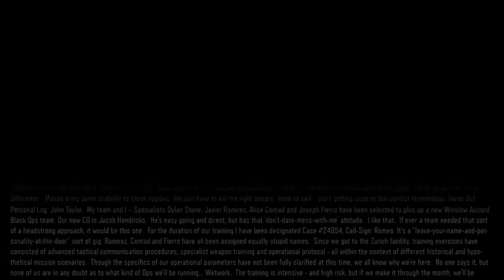Call of Duty®: Black Ops III #2